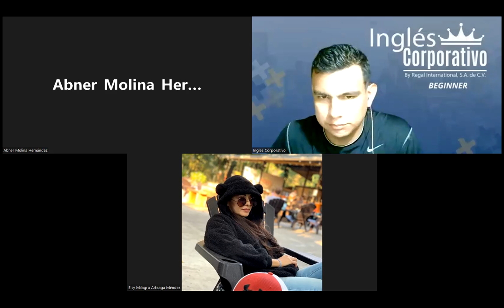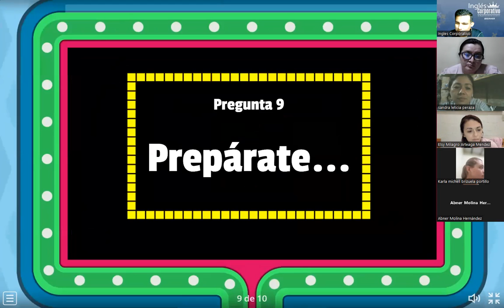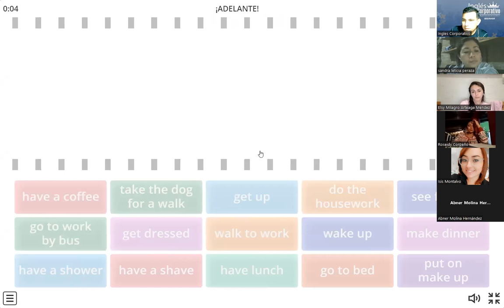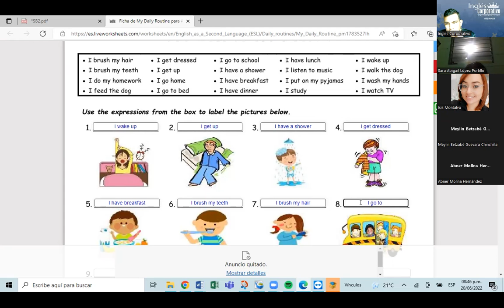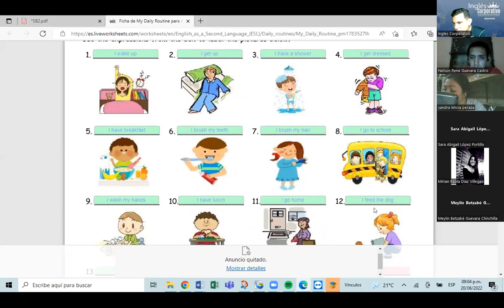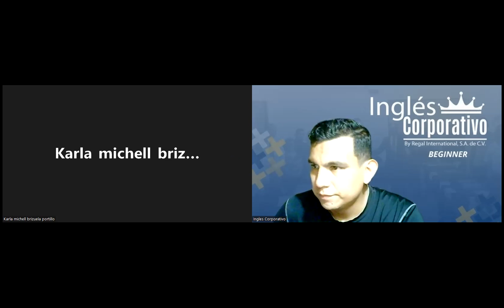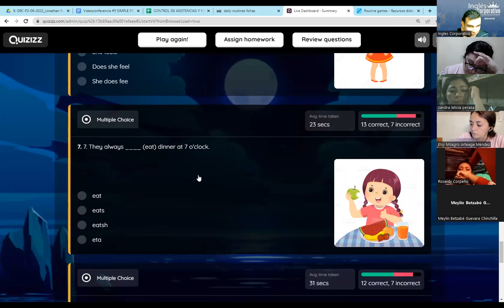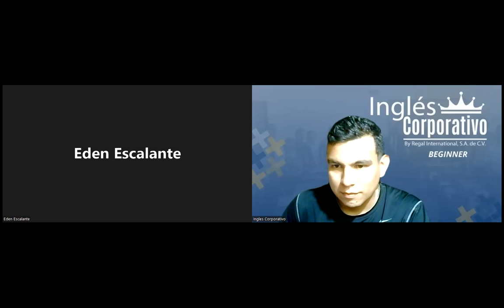Ingles Corporativo-20-06-2022-SIMPLE PRESENT REVIEW AND PRACTICE